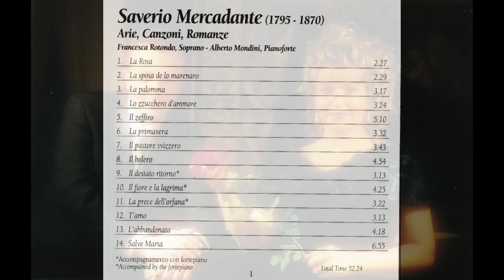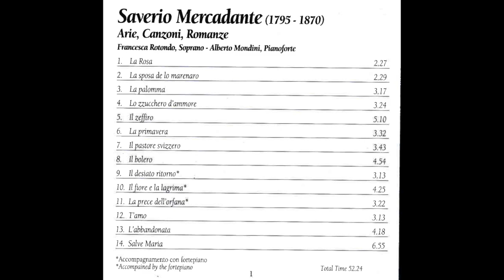Saverio Mercadante - L'abbandonata - Francesca Rotondo Soprano - Alberto Mondini Pianoforte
Saverio Mercadante (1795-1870), "L'abbandonata" Romanza tratta dal CD contenente brani inediti del compositore pugliese.
La suddetta composizione riporta sul frontespizio la dedica a Giuseppina Strepponi, moglie di Giuseppe Verdi.

Francesca Rotondo, soprano
Alberto Mondini, pianoforte

L'incisione dell'intero CD è stata pubblicata nel 1995 per il bicentenario della nascita di Saverio Mercadante.

TESTO:
Lungi da te, ben mio,
Per me non v'ha che pianto,
Muto è il mio labbro al canto,
ogni piacer morì, ogni piacer morì,
ogni piacer morì.
Ahi! Ahi!
Che di nuova fiamma
Forse tu avvampi in core
E pel novello amore
Scordi la tua fedel, ahi! ahi!

Delle mie pene atroci
Quale raccolsi frutto,
quale raccolsi frutto?
Sol di quest'alma il lutto,
La morte del mio cor, la morte del mio cor,
la morte del mio cor.
Non voglia Iddio,
ah non voglia Iddio punirti
Dei miei sofferti affanni:
Perdoni a te gli inganni
E me richiami in ciel.
Ahi! Ahi!
E me richiami E me richiami in ciel!